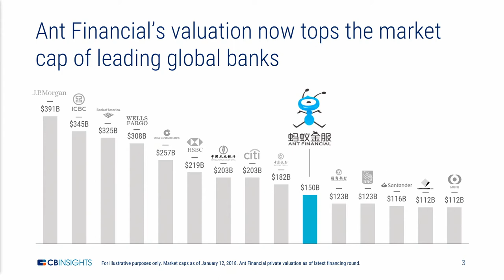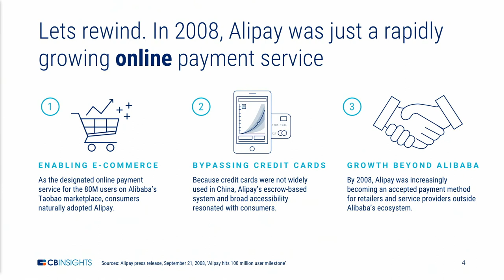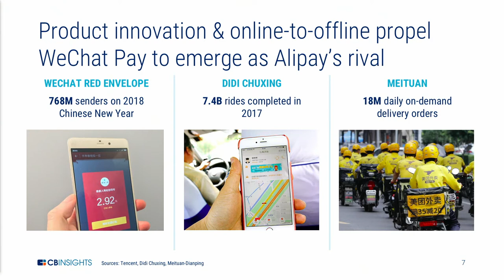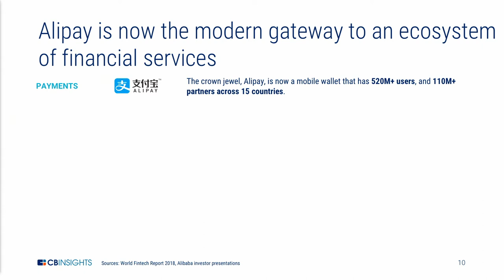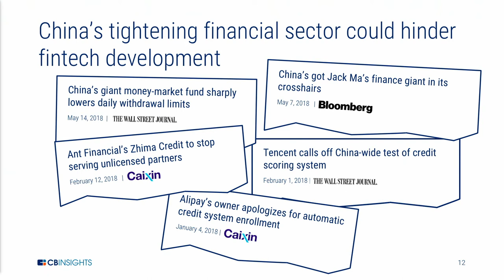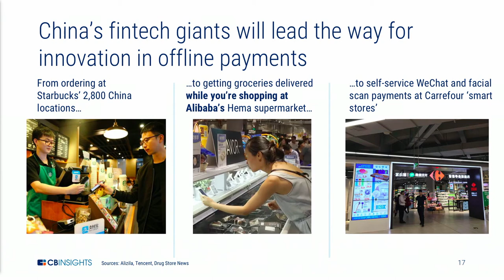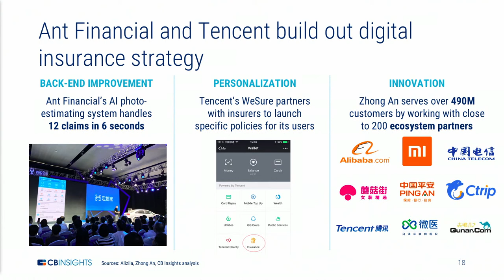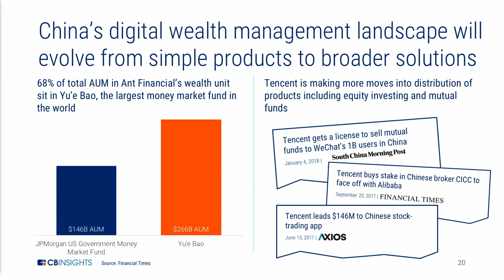Financial Services in China Vignette with Matt Wong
Vignette one fintech in China with  CB Insights Analyst Matt Wong

Recorded June 21, 2018 at the Future of Fintech coference